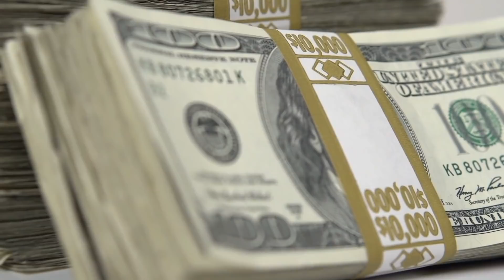Lebensmittel, die sich nur die Reichen leisten können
Jeder wäre gern reich und würde mit Geld alle möglichen schönen Dinge kaufen. Was würdest Du Dir anschaffen, wenn Du Millionen zum Ausgeben hättest? Auch die Superreichen haben manchmal Hunger. Du isst vielleicht nur ein Sandwich, aber sie bevorzugen Lebensmittel, die ein wenig mehr Status besitzen. Hier werden wir Dir Lebensmittel zeigen, die sich nur die High Society leisten kann. Wir sind gespannt, welche dieser teuren Köstlichkeiten Du bevorzugst!